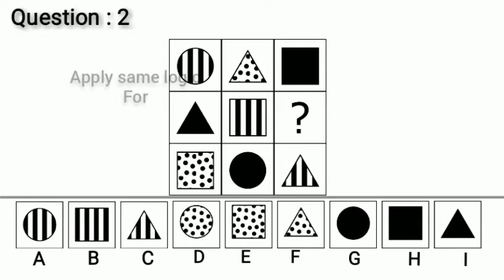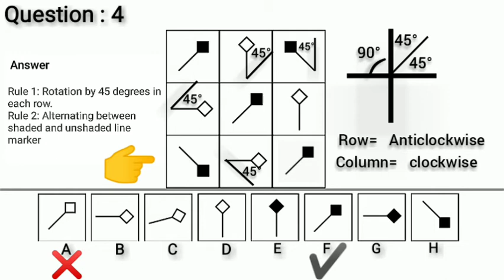IQ test and Solutions, Improve your and your children's brain. Puzzles game.